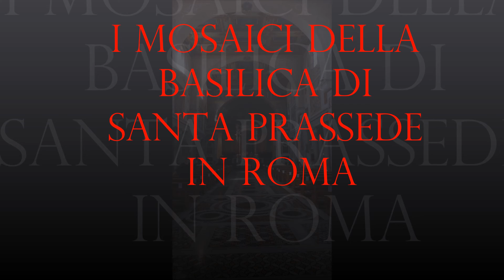I Mosaici del IX sec nella Basilica romana di santa Prassede, The St Praxedes' mosaics, manortiz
Mosaici di S. Prassede, The St Praxedes' mosaics,
 Arco trionfale -Triumphal arch
Gerusalemme celeste (817-824)
 mosaico di maestranze romane
The Second Coming of Christ and the End of Time
 based on the description given
 in the "Apocalypse of St John"

 Arco absidale
Agnello di Dio tra i simboli degli evangelisti
 Ventiquattro vegliardi dell'Apocalisse (817-824) mosaico di maestranze romane
The wall containing the conch has, at the arch keystone, the Lamb of God on a throne under which is the Book with Seven Seals of the Apocalypse (Rev 5:1). To left and right are the Seven Lampstands (Rev 1:12), then four angels and then four winged creatures which are the symbols of the Evangelists derived from the Apocalypse (Rev 4:7). Below, to the sides of the arch, are twenty-four elders with white beards and holding crowns (Rev 4:4).

 Catino absidale - Apse mosaic
 Gesù Cristo benedicente tra santi e papa Pasquale I e Agnello di Dio
 tra dodici pecore convergenti (817-824)
Christ stands among the clouds, and is being awarded the wreath of victory from the hand of the Father. He is flanked by SS Peter and Paul, holding their arms round the shoulders of SS Prassede and Pudentiana.